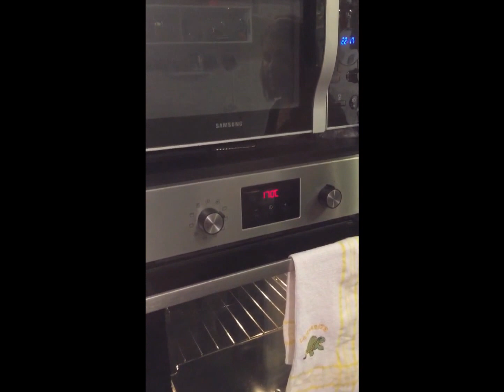Guguluf cu cacao - CristineCuisine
Guguluf cu cacao
Ingrediente:
-90 g cacao,
-250ml apa,
-250g smanatana maturata,
-375g faina alba simpla(650)
-8g bicarbonat de sodiu,
-8g praf copt,
-un praf de sare,
-340g unt,
-450g zahar tos,
-esenta vanilie,
-4 oua
-100g pepite sau fulgi de ciocolata(optional)

Acestea sunt ingredientele pentru o forma de guguluf de 3 litri . Puteti sa injumatatiti cantitatile si sa faceti un guguluf mai mic ,intr-o forma de 1,5 litri.
Pentru aceste cantitati va ies aproximativ 20 portii.
Preîncalziti cuptorul la 170 grade sau daca aveti cuptor pe gaze fara specificatii,il reglati la o temperatura medie.
Ungeti forma de guguluf cu ulei sau unt si o tapetati cu cacao. Trebuie sa fiti atenti sa o ungeti bine si sa o tapetati foarte bine,pentru a nu avea surpriza neplacuta la final sa nu iasa frumos din forma.
Nu se tapateaza cu faina pentru ca nu ar avea un aspect frumos la final tinand cont de faptul ca este un guguluf cu multa cacao s-ar vedea faina.este vorba de aspect atata tot.
Se fierbe apa si se adauga fierbinte peste cacao amestecand bine pana devine omogena compozitia si se lasa la rece.
Separat se alifiaza untul la temperatura camerei,se dauga zaharul tos care este bine sa fie extrafin si se mixeaza aproximativ 3-4 minute.Adaugati vanilia. Apoi se adauga pe rand ouale mixand dupa fiecare.
Puneti peste amestecul de apa cu cacao smantana si omogenizati iar apoi turnati amestecul peste untul frecat cu zahar si oua. Atentie ,sa fie rece amestecul de cacao cu apa cand puneti smanatana.
Faina o amestecati cu praful de copt, bicarbonatul de sodiu si sarea,apoi o adaugati treptat peste amestecul de unt si cacao.La final incorporati  si pepitele de ciocolata.
Turnati amestecul in forma de guguluf si bagati in cuptorul preîncălzit la 170 grade timp de aproximativ 60-75 minute.
Verificati cu scobitoarea ,daca iese curata dupa ce ati bagat-o in guguluf acesta este gata. Il lasati 15 minute in forma si apoi il scoateti si dupa ce s-a racit il pudrati cu zahar.  Este foarte gustos si extrem de aspectuos. Daca aveti musafiri dati lovitura cu el si prin gust si prin aspect.Puteti vedea reteta video de guguluf cu cacao pe youtube.Daca va abonati la cristinecuisine.blog spot.com veti fi la curent cu toate retetele mele.

***Observatii:
Dacă nu aveți forme speciale de guguluf puteți folosi forme de chec sau de tort unse cu unt si tapetate cu cacao sau forme de brioșe.

Pofta buna!